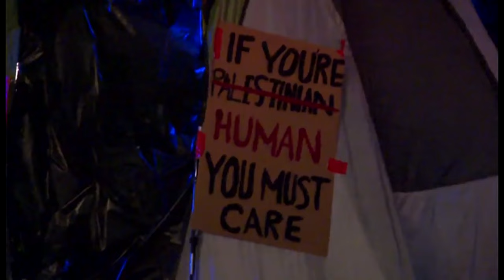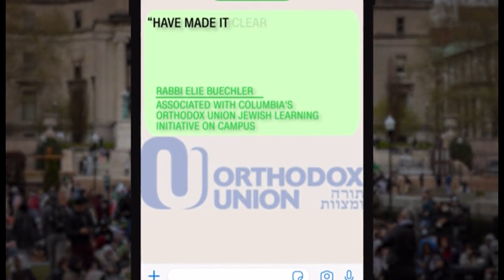Latest at Columbia University Political Unrest with amid Protest During Passover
Columbia University extends hybrid classes through end of semester as tense protests prompt safety concerns.